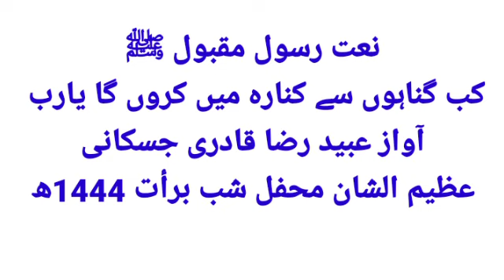نعت رسول مقبول ﷺ کب گناہوں سے کنارہ میں کروں گا یارب اواز عبید رضا قادری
عظیم الشان محفل شب برأت و گیارہویں شریف 1444 بمقام جامع مسجد حنفیہ گریکس ماڑیپور ہاکسبے روڈ کراچی